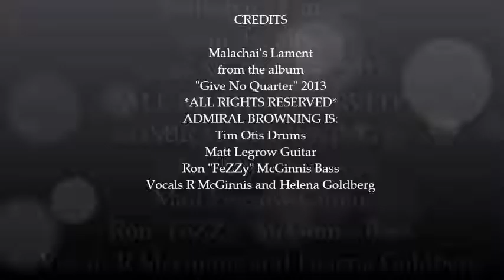Admiral Browning - My Movie